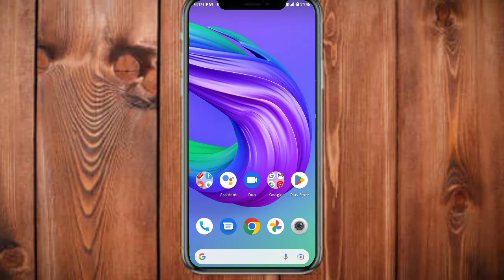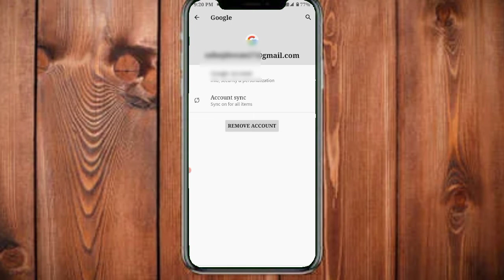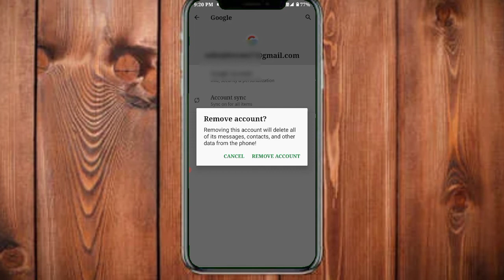জিমেইল একাউন্ট রিমুভ ফোন থেকে | how to remove gmail account on Android